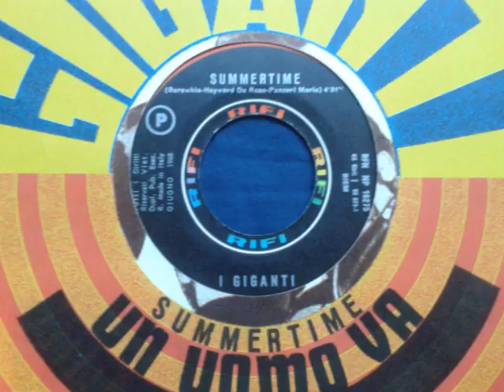I GIGANTI - SUMMERTIME - RIFI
Fantastic version!!